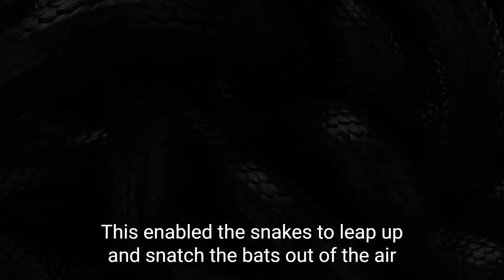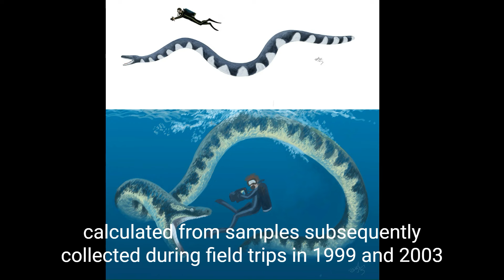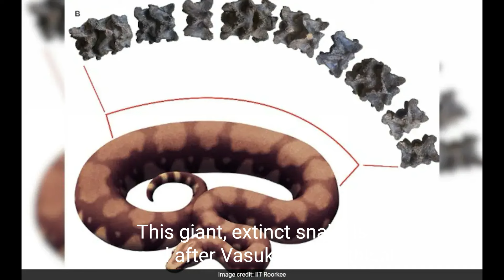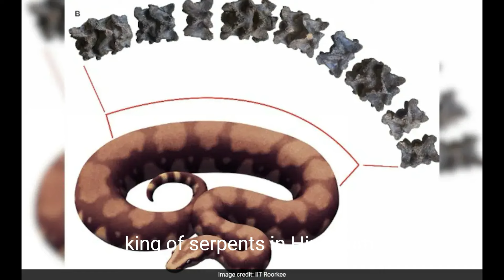The Biggest Snake in the World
From Titanoboa and Vasuki — prehistoric snakes as long as a Tyrannosaurus rex — to modern-day pythons and boa constrictors that can swallow humans whole, these are the biggest, heaviest and longest snakes to have ever lived on Earth.
With exquisitely patterned bodies, predatory strikes that accelerate faster than a fighter jet, and even a capacity for "flight," snakes are a fascinating group of reptiles. Some deserve attention for one feature in particular: their enormous size.
Size can be tricky to measure accurately — particularly when it comes to long-dead species. Historic records can be difficult to verify, and snake skins can be stretched without much visible distortion, leading to overestimates.
The Central African rock python (Python sebae) is Africa’s largest snake, according to Oregon Zoo. It’s highly adaptable and found throughout sub-Saharan Africa, where it is equally at home in savannah, forest and desert habitats. These pythons average around 9.8 to 16.5 feet (3 to 5 m) long, according to Animal Diversity Web (ADW).
Rearing up to display its flared hood and venomous fangs, the king cobra (Ophiophagus hannah) cuts a threatening figure — and not just because its bite is powerful enough to kill an elephant. Native to Asia, king cobras can grow over 16 feet (5 meters) long, according to the Smithsonian’s National Zoo and Conservation Biology Institute The longest king cobra ever recorded was a captive snake that reached 18.7 feet (5.71 m) at London Zoo in the late 1930s, according to Guinness World Records.
Burmese pythons (Python bivittatus) are one of 41 python species worldwide. Burmese pythons are native to Southeast Asia and start life in trees, but by adulthood their size forces them down to the ground. The largest recorded Burmese python was a captive snake named Baby, which measured 18.8 feet (5.74 m) long, according to Guinness World records.
Cuban boas are scaled boas, endemic to Cuba, are the largest snakes in the Caribbean, according to the Lake District Wildlife Park. Weighing over 66 pounds (30 kilograms) and reaching up to 18.5 feet (5.65 m) long, according to researchers publishing in the journal Reptiles & Amphibians.
The species that inspired Kaa, the enigmatic talking snake from Rudyard Kipling’s "The Jungle Book," the Indian python’s (Python molurus) gargantuan size in story books is only a partial exaggeration: These snakes can grow to 20.9 feet (6.4 m) long and weigh almost 220 pounds (100 kg), according to ADW. That's about the weight of a newborn elephant calf.
Another South Asian native, the reticulated python (Malayopython reticulatus) — decorated with a pattern of repeating diamond shapes that give it its name — is widely recognized as the longest snake on Earth today. One account from 1912 claims that a captured python measured 32.8 feet (10 m) long — the length of a typical school bus — though this figure is difficult to verify.
Green anacondas (Eunectes murinus) silently slither through marshlands and streams in the Amazon, where they may live long enough to reach 30 feet (9 m) long.
While modern-day snakes can reach incredible sizes,: prehistoric snakes beat most of these present-day records. Gigantophis garstini, for example, was a hefty beast that slithered around about 40 million years ago on a body that researchers estimate was anywhere between 23 and 32 feet (7 - 10 m) long, according to a PLOS blog post.
Giant snakes weren’t confined to land: Earth’s prehistoric seas also contained leviathans, such as Palaeophis colossaeus. This sea serpent traversed an ancient ocean that once lay over parts of North Africa 100 million years ago. When its fossilized skeleton was discovered in the present-day Sahara desert, researchers calculated from samples subsequently collected during field trips in 1999 and 2003 that this species would have reached over 39 feet (12 m) long, according to research published in the journal Acta Palaeontologica Polonica.
A snake the size of a T. rex that weighs 1.25 tons (1.13 metric tons) Titanoboa cerrejonensis isn’t a fictional monster cooked up for a horror film but a real creature that once slithered through the humid forests and rivers of South America. Titanoboa was one of the biggest known snake to have ever existed.
While Titanoboa held the record as the biggest known snake for over a decade, a new contender was announced in April 2024. Unearthed from a mine in India, Vasuki indicus — at its upper estimate — would have been 6.5 feet (2 meters) longer than Titanoboa.